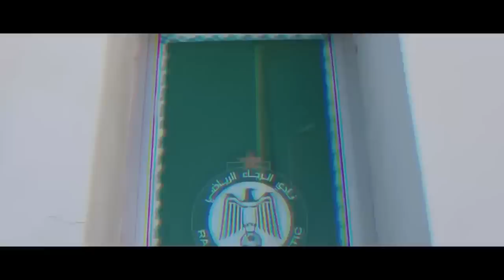رد حافيضي بعد التوقيع | باي باي مدكور | فوز الرجاء بالقلم | سيلا يريد الرجاء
آخر أخبار الرجاء الرياضي لهذا اليوم جاءت عناوينها على الشكل التالي :

ـ تداريب انفرادية للزرهوني قبل الالتحاق بالمجموعة الرجاوية ـ
ـ عبد الإله مذكور يتلقى عرضا مفاجئا من هذا الدوري ـ
ـ جبريل سيلا : ماعطاونيش فرصة فالرجاء وبلاصتي كاينة ـ
ـ الرجاء تعترض على لاعب أشركه أولمبيك آسفي ـ
ـ بلاغ.. منخرطو الرجاء يردون على اتهامهم بالتشويش على الفريق ـ
ـ البدراوي يعد بتحمله الشخصي لنفقات ملف نزاع أحد اللاعبين ـ
ـ رسميا .. الحافيظي يعود إلى الرجاء و هذا أول تصريح ـ
ـ هلال الطير يقرب لاعبا رجاويا بارزا من اتحاد طنجة ـ